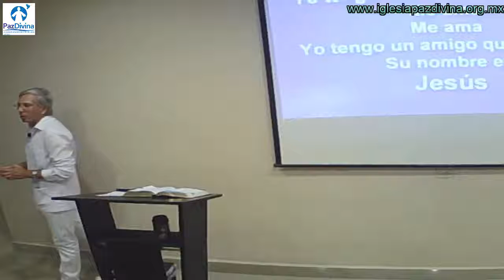Pilon del dia 16 Septiembre 2018